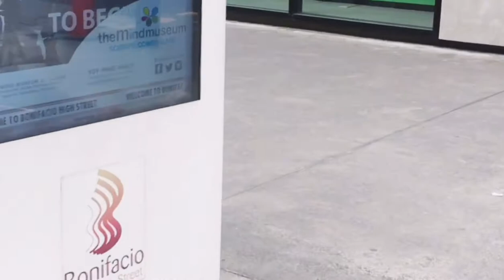UNBOXING KYRIE 5 SQUIDWARD x pinoy version